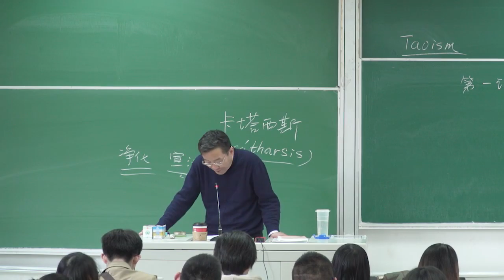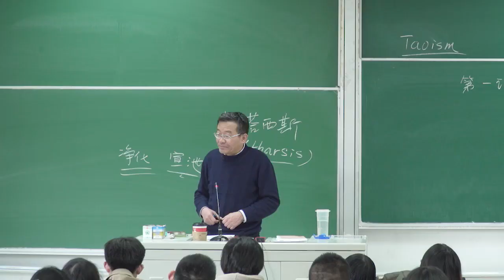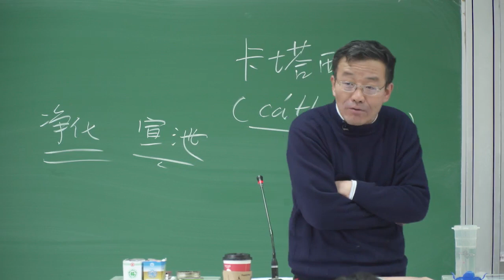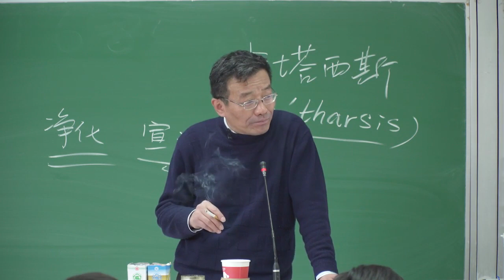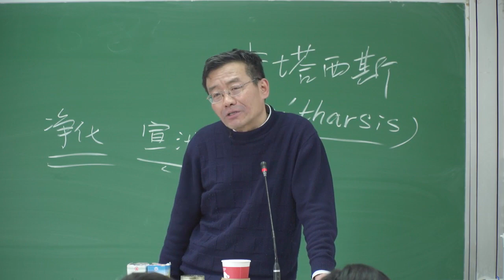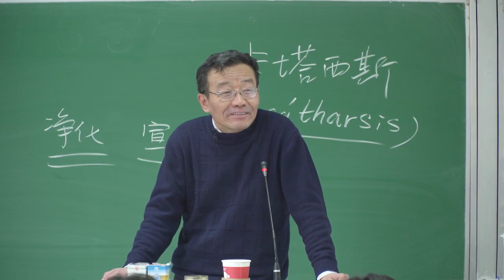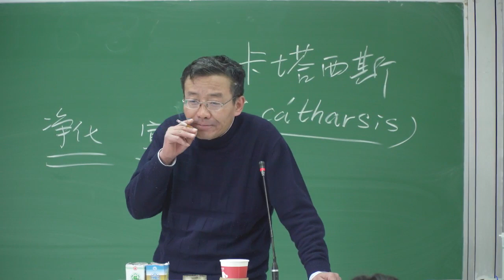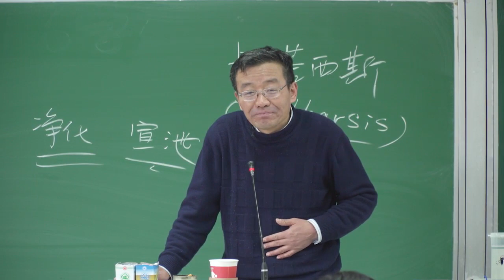王德峰 艺术哲学与审美问题 --- 艺术是人类保存情感的唯一方式（上）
王德峰，男，籍貫江蘇泰縣，中國哲學家，擁有哲學碩士及博士學位。曾任复旦学院副院長、复旦大学哲学学院教授，外界稱其為“復旦哲學王子”。王德峰在上課時會當著學生的面抽煙。